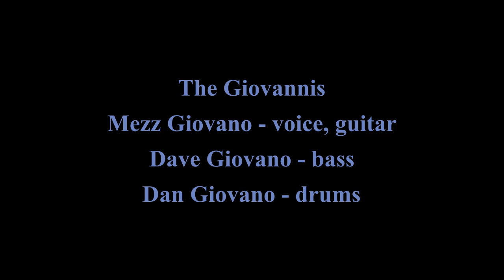Everybody's Got To Learn Sometime - The Korgis (perfomed by The Giovannis)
"God Lern Her"
The Giovannis
Mezz Giovano - voice, guitar
Dave Giovano - bass
Dan Giovano - drums